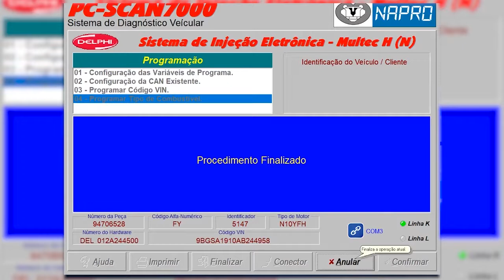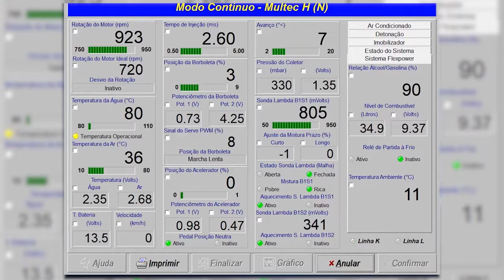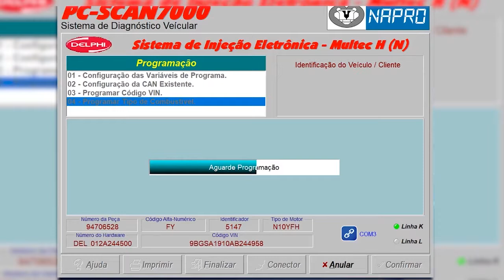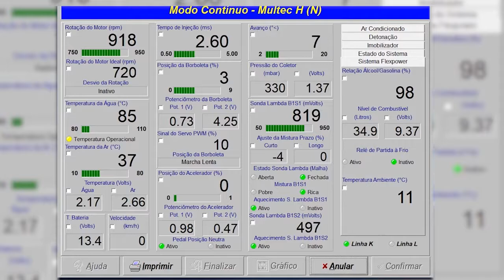SOLUCIONANDO PROBLEMA DE COMUTAÇÃO DE COMBUSTÍVEL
100% Motor
Confira também nossas revistas eletrônicas: